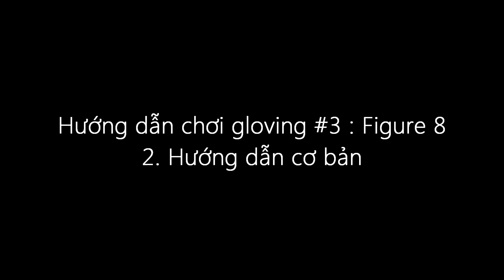Hướng dẫn Gloving cơ bản #3 : Figure 8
Figure 8 là 1 trong những kĩ thuật dễ làm và bắt mắt nhất của gloving. Bạn đã thử chưa?

Theo dõi chúng mình tại FB : Void Dreamers - Gloving Vietnam